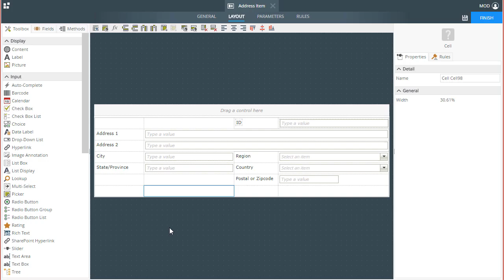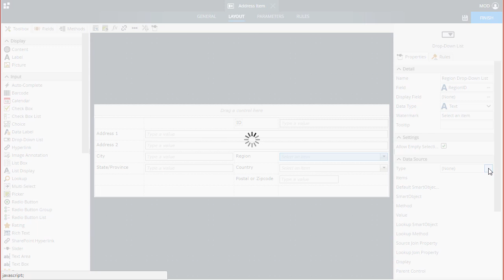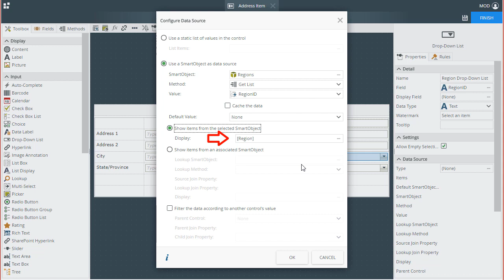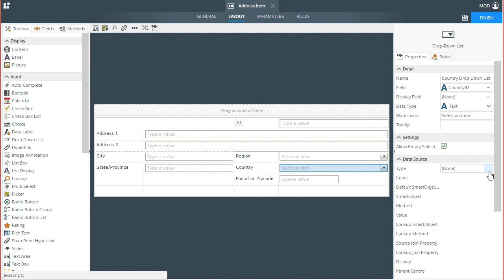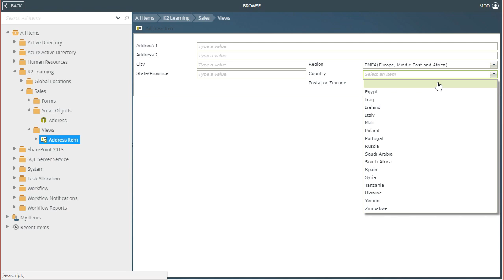How-To: Configuring and using Cascading DropDown Lists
K2 Five - K2 Cloud